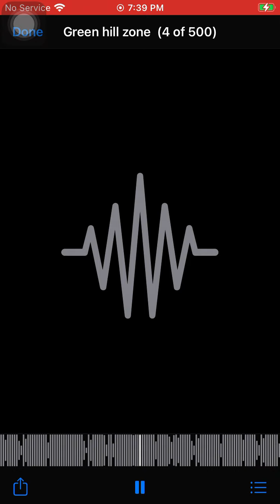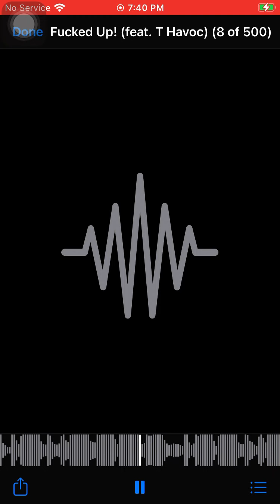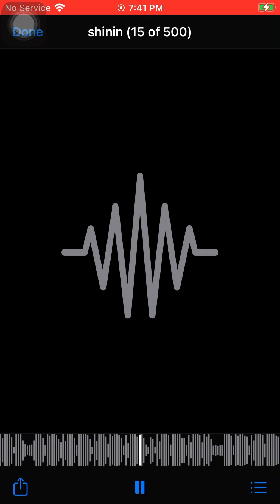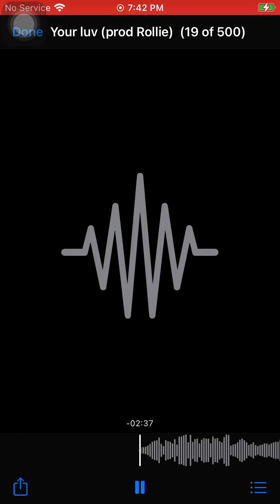Planet XVI leak update 10/10/21